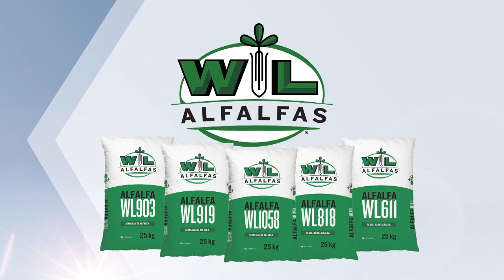Espacio Forrajero Novedades desde Expoagro 2020